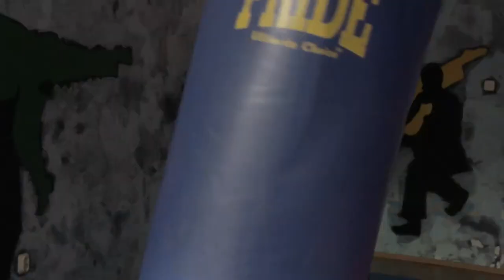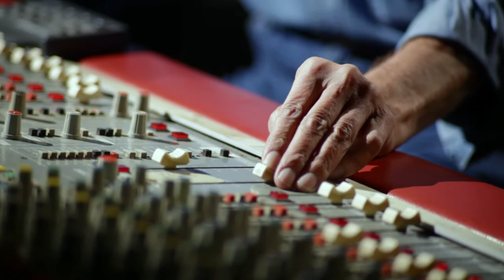Kowalski " Baby Moonlight " novi mix